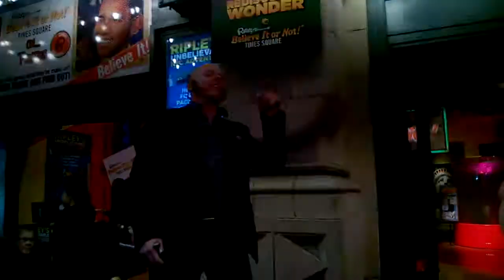Ripley's Believe it or Not- New York